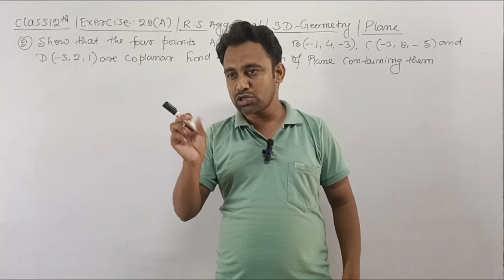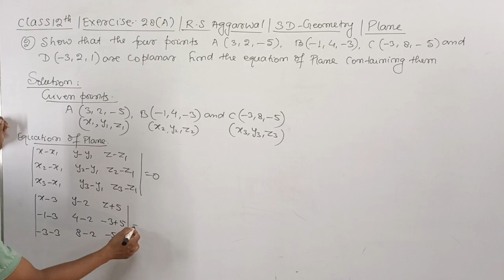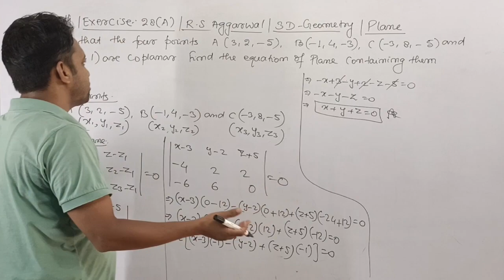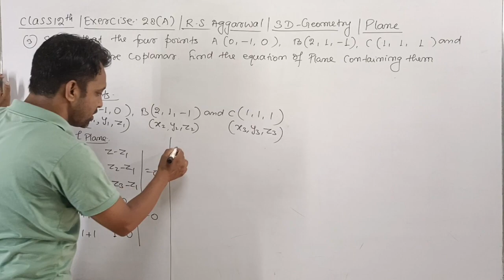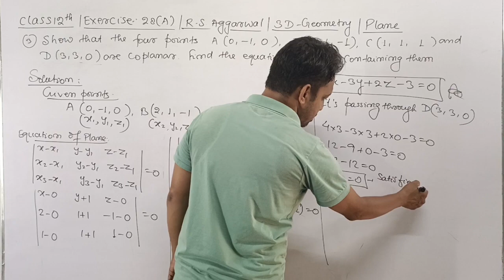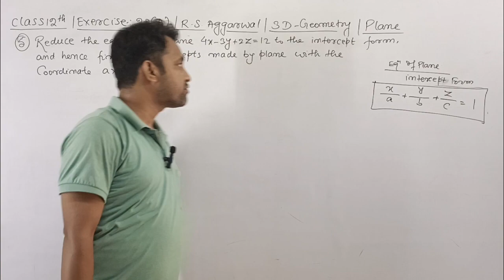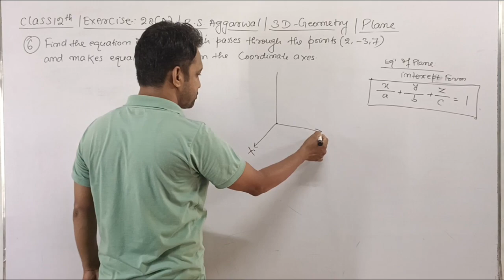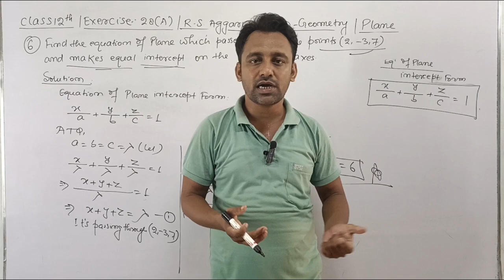12th / Ex 28 A / Q 2 to 6 / R S Aggarwal / 3 D Geometry / Plane